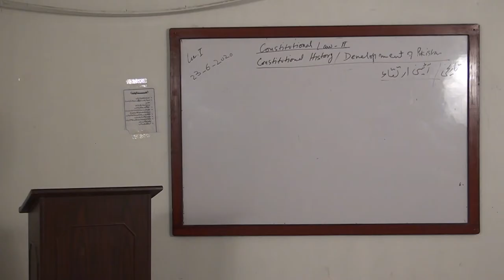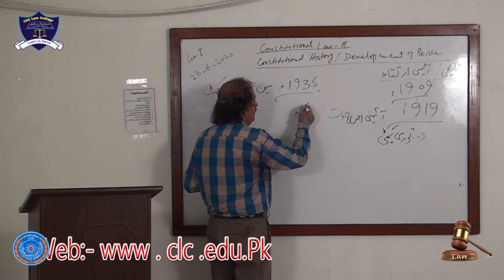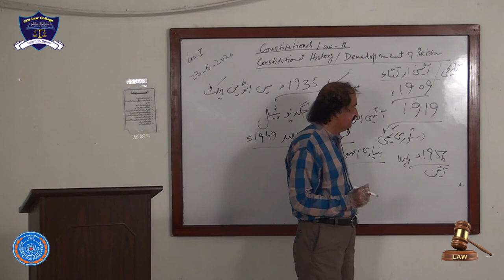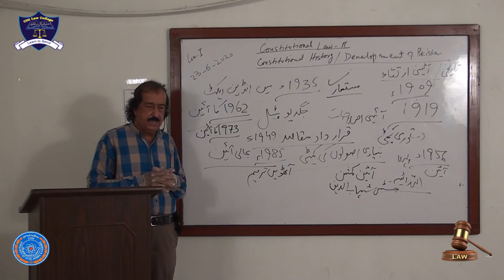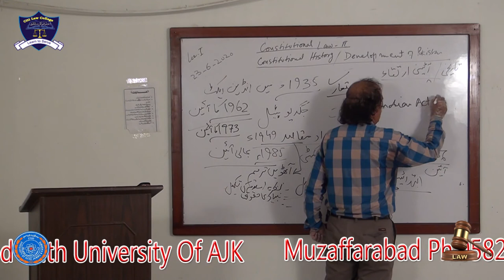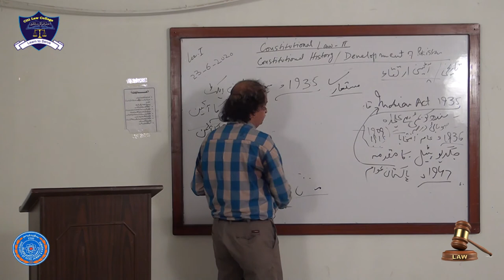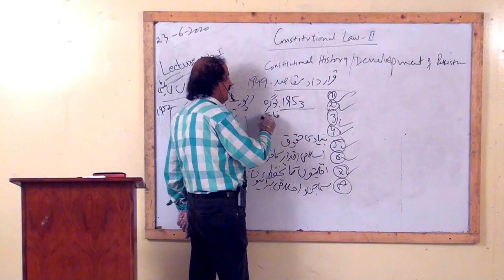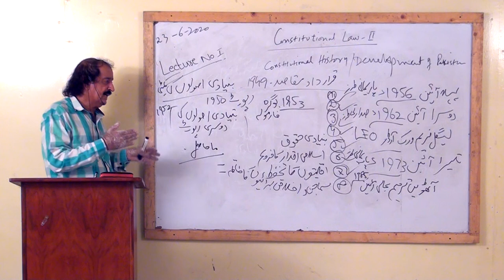Constitutional Law II Lecture# 1